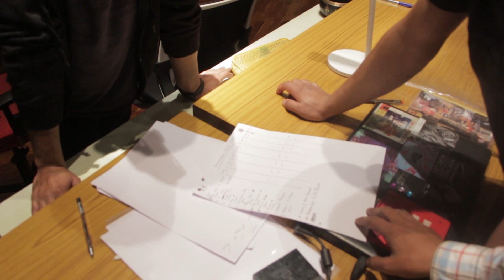"Mluh" In The Studio (Release date - June 29th 2022 )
HAPPY WORLD MUSIC DAY !

On this day we would like to take you back to sessions we did in late of 2019 before the pandemic slowed down everything for us and every musician in the entire planet. We are indebted to the Almighty who has given us the privilege of entering a studio and recording the music we've been writing together as a band. This year is a special year for us and our dear fans as we bring this music to you very soon.

Watch out for 29th June 2022 for the release of "Mluh" our first single off of our sophomore album "Kliar".

Enjoy some BTS from when we recorded Mluh.

A happy world music day to you !